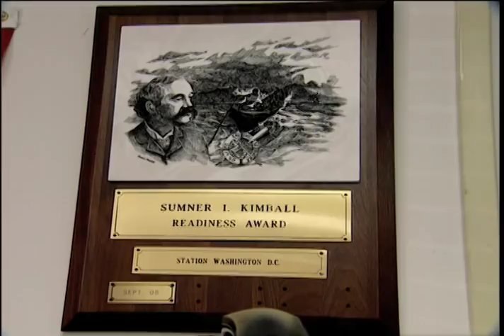Get to Know: Station Washington D.C.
Originally staffed with reserve and temporary duty boat crews, today there is a permanent unit.